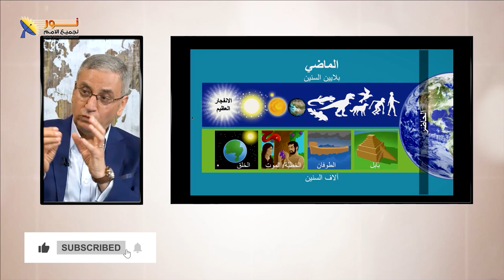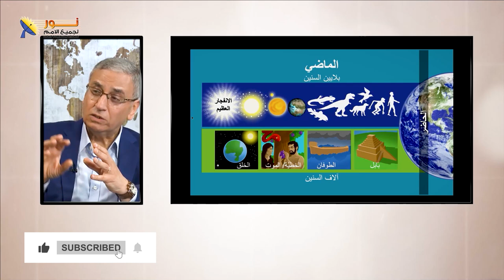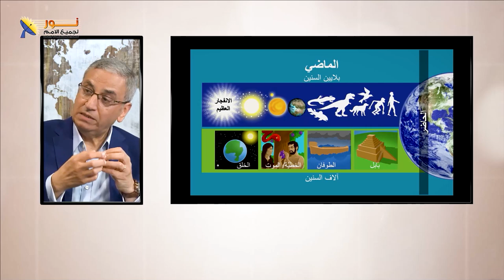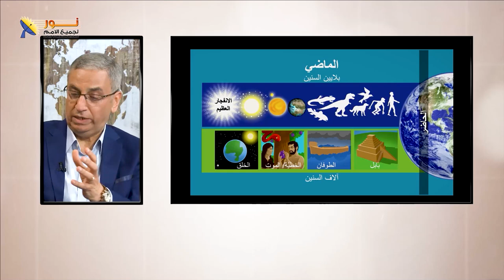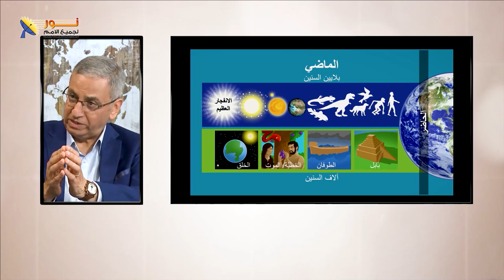الانفجار العظيم والخلق، مقارنة بين العلم والكتاب القدس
📌يمكنك التواصل معنا بصورة شخصية عن طريق رسائل الواتساب👇
WhatsApp الواتساب:    🆆🅷🅰🆃🆂🅰🅿🅿